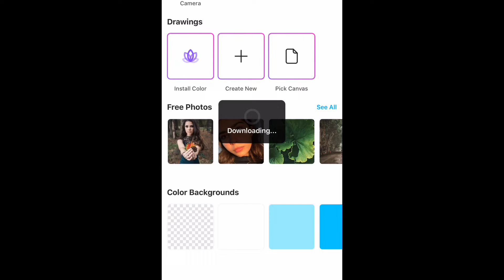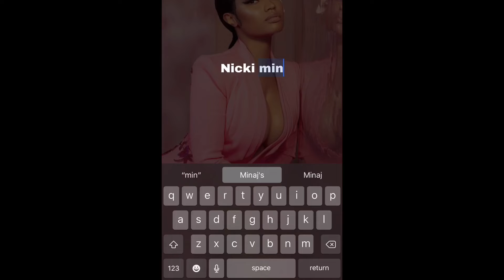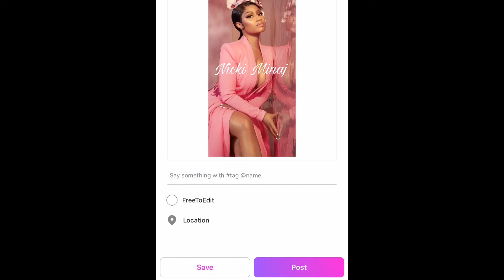How to make a iPhone lock screen🌸